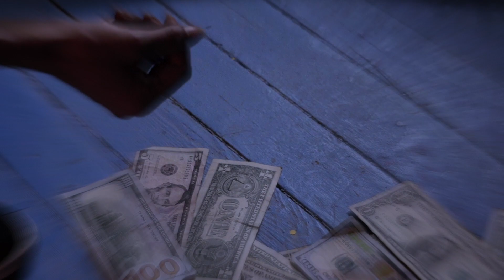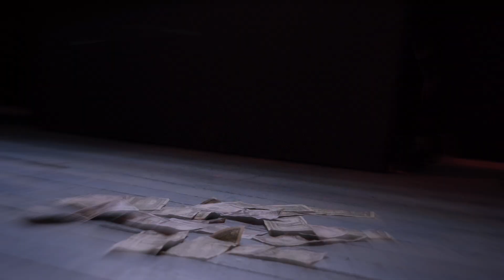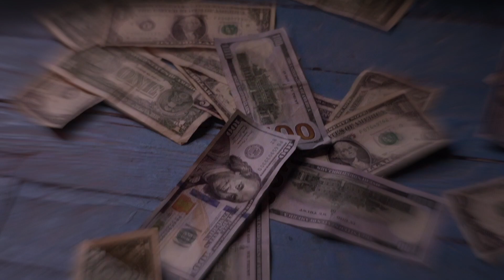Ski2Cold "NY Flow" | Dir.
Ruler Images Presents:  Ski2Cold "NY Flow"

RulerImages Socials